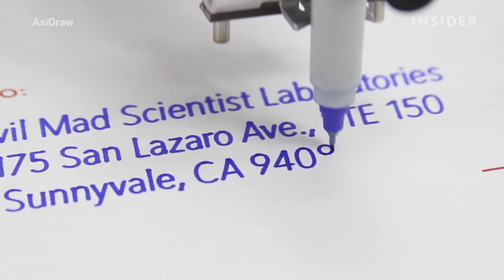Watch This Robot With Perfect Handwriting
The AxiDraw robot was designed by Evil Scientist Laboratories to have perfect handwriting. Using fountain pens or permanent markers, the robot can help with formal invitations, signatures, and even artwork. You can buy one for $475.

Produced by: Carl Mueller